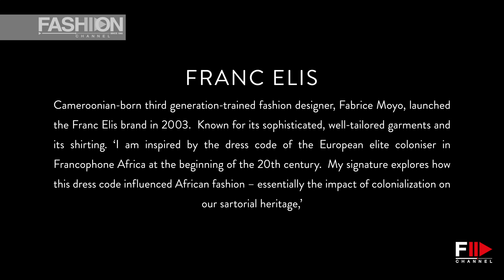FRANC ELIS South Africa FW 2020 - Fashion Channel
Official SAFW video director Paul Tilsley, camera Thabo Kekana